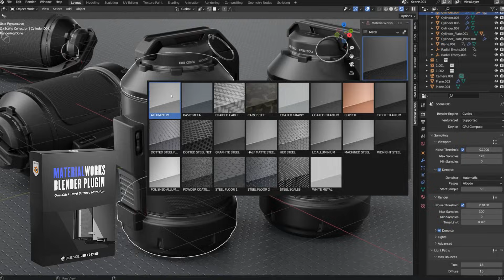Get 50% Off ALL Blender Bros Products - Blender Bros Black Friday 2025